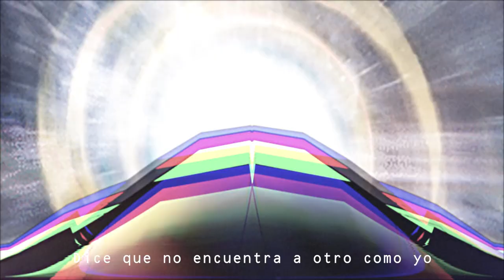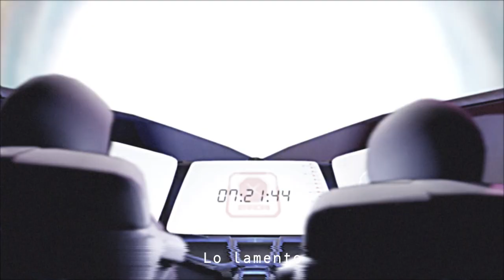modo avion - juanisiete ft. Kold, Dekkasd, Afc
producción, video, animación, mezcla y master - juanisiete

voces: Kold, Dekkasd, Afc

Letra: juanisiete, dekkasd

redes:

@ juanisiete
@ elianc.c
@ alex6.castro

Objetos 3D:

Free Lamborghini Gallardo 2004 by Desiccated_Lemon Astronaut by IvanPetrov Bell Huey helicopter by Duane's Mind Barbed-wire Fence by Xan San Free Phone for screen animation by feisalkassim Elegant umbrella by Araon Flag Swing by s.probka
Hospital Stuff by Mina.M Holographic Module by urbanmasque
Holo Display by invisiprim futuristic crate by kythulu Sci-Fi Vending Machine by louis-muir Apocalyptic Hospital Hallway Interior by ETBENO Chair by Francesco Coldesina Panasonic VHS-C MOVIE CAMERA NV-A3 by Arthur Vanneste Low Poly Skeleton by Samy Belaloui Sci-Fi Screen - 3D Model by loarziel_ Sci-fi Building 4 by Scarecrow_original Rocket by AyoubBani Sci-Fi Van by Renafox Photorealistic Bush by Adrian Sheremet Stylized Bush (V1) by SangeetBlaze TV stand by Qu3st10n Tv by Algirdas Lalys Modern Door by Daniyal Malik Display 3 by f.plaimauer Sci-fi Vehicle 007 - public fomain by Unity Fan youtube channel FUSION CORE by Fred Drabble F61-CheetaX by Fadhil Farook S9 Mini Drone by BlueMesh Customs Fingerprint and Camera by lizhiqiang Hypergate by Inditrion Dradnon shuttle by Sol Astronaut Helmet free by Jinjaninja Old Elevator by Cianon Rtm Star Ship Inside by spencer.psi0918 Modern Themed Show Room (Updated) by Kommander Karl VR exhibition gallery baked by ChristyHsu Large Fission/Fusion Hybrid Reactor by Lynxon My Workspace. XYZ by TrickyEgor Control Terminal by igor.tesV UNIVAC Computer by sudreyskr Server Rack by Spellkaze D3 Alpha Door by kotbfg Office chair by AHMED KCHIKICH Desiro 45 "Lastochka" Train Driver Console by pettrovich Warehouse doors by tboiston The ultimate glass pack (cups and bottles) by Helindu Earth by AirStudios Discovery Hall by nickcramer Abandoned VR Gallery by Maxim Mavrichev  Locker by MRowa External Protected Western Digital SSD Concept by TGRRRR Bed by Ankledot Bar bar by anDDDres Animated building destruction by FDU_oficial Bomb Crack Ground Line (Free) by paulyang Brooklyn street by Nikitos & 3130 Sclater Street Weaver’s Houses by artfletch Street (Day) [low-poly] by TGRRRR AMBULANCE CAR - LOW POLY by Jasmin Daniel Simple Lamp by Blender3D Curtains by Heliona book by maxdragonn Johnny's Beer by Fabian van Dorst Chair by shuvalov.di Lockers - By Velivian Fesothe by Velivian Fesothe Modular Gym Equipment by Tyler McManus Experiment Tube by mrjarack lab bench by Konstantin_Keller Low Poly Chemistry Lab by gabrielmendesm Wall Computer Small by Inditrion Dradnon Simple Glass Cup by Blender3D Plastic Water Bottle by Jeremy E. Grayson Microphone with News Channel Box by AnaG